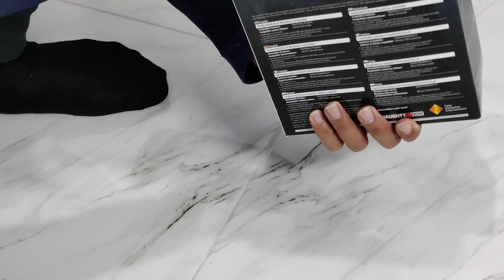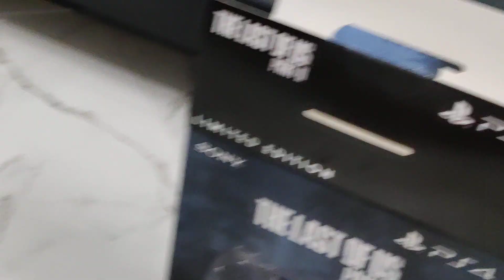最后生还者第 2 部分限量版 PS5 无线控制器拆箱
PS5 DualSense Controller with OLED Touch Pad Screen - PS5